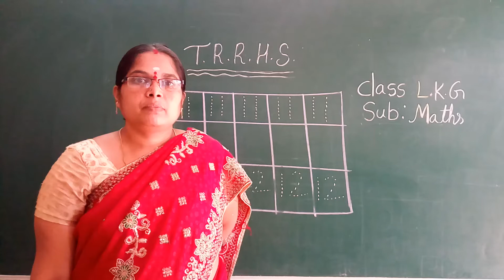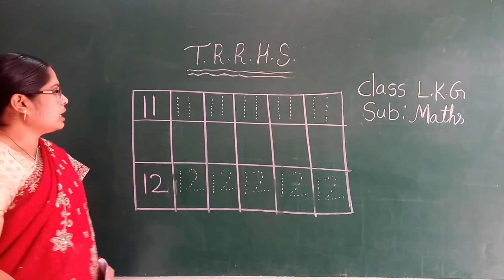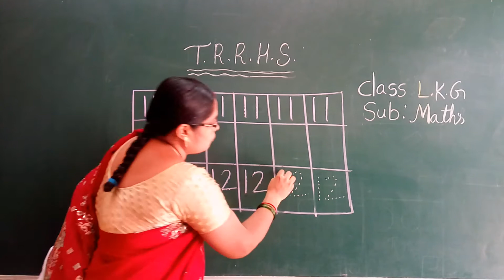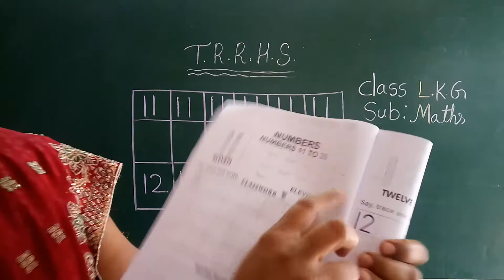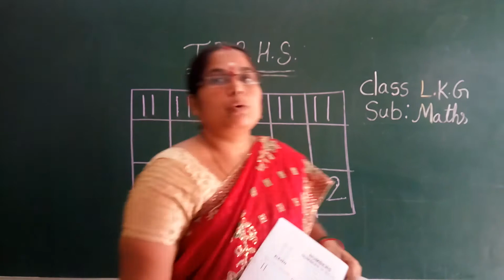LKG MATHS 03-11-2020